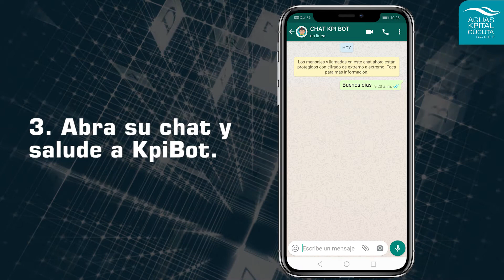CONOCE A NUESTRO CHAT KPIBOT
Te sorprenderás de todos los beneficios que te ofrece nuestro Chat Kpibot.
¡Conócelo!